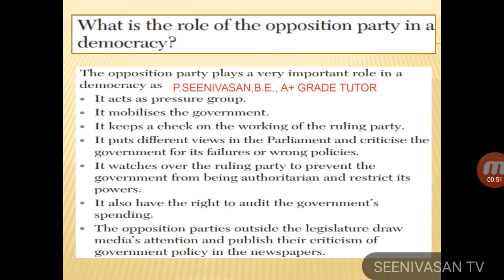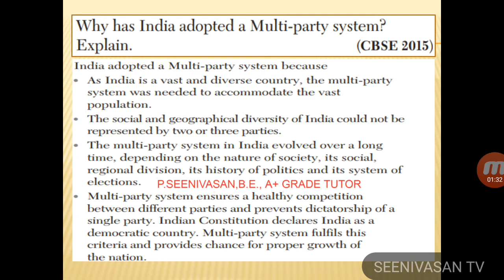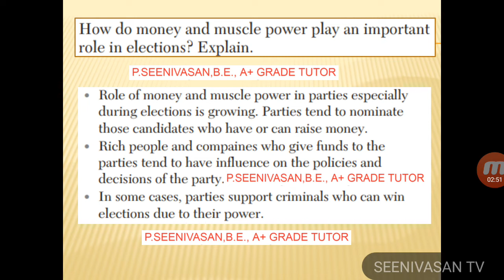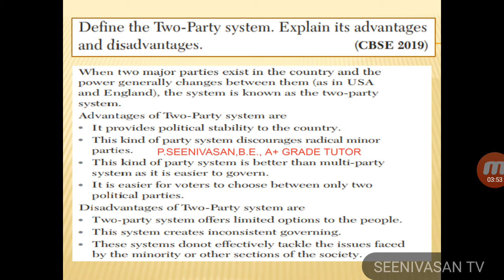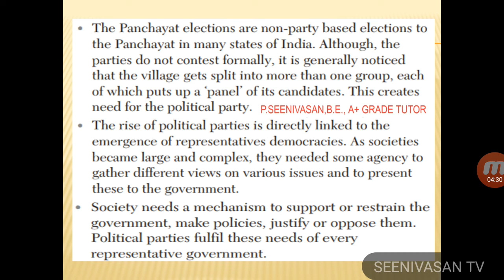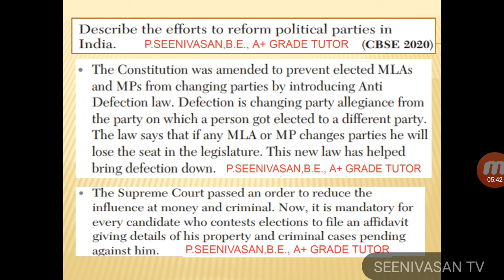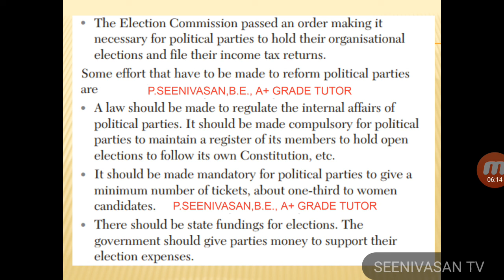CBSE CLASS 10 SOCIAL SCIENCE POLITICAL PARTIES IMPORTANT QUESTIONS